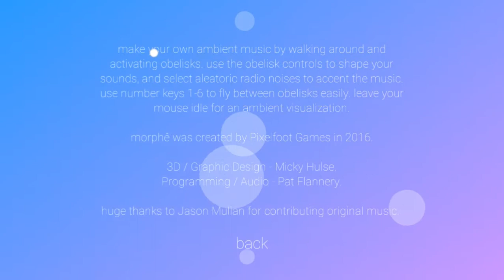Morphê - Weird sound manipulation indie game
This game is possible a puzzle game and I'm just an idiot,